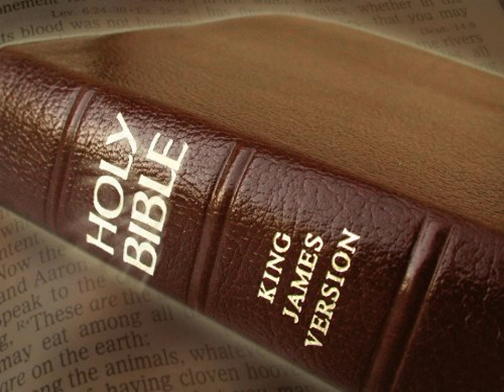King James Version Bible Audiobook Book of Genesis Chapter 02